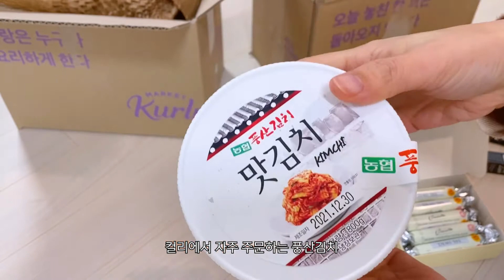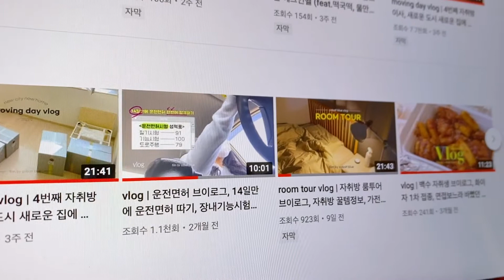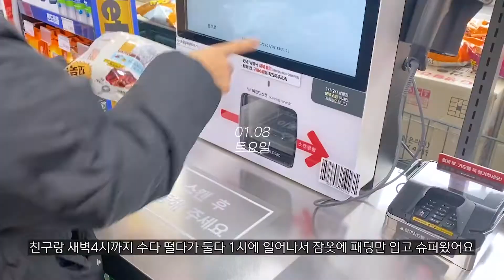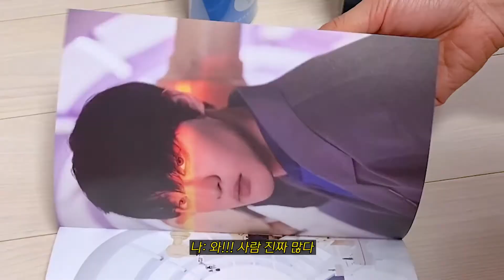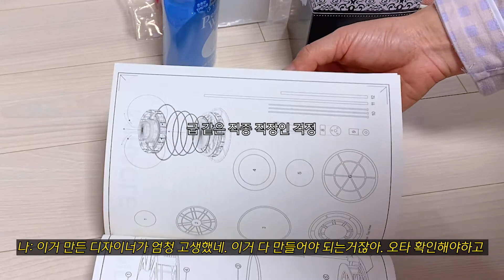vlog | 자취생 브이로그, 친구와 집밥만들기, 머글의 NCT앨범 개봉, 경상도 찐친만나서 사투리쓰는 브이로그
집밥을 만들어 먹으니까 자취생 브이로그 같네요 😅
친구가 선물해준 NCT U 앨범도 개봉하고(단, 포토없음 포카는 친구꺼)
알차게 집밥먹고 디저트까지 먹었더니 주말에만 2kg쪘어요
아직도 안빠지고 보유중이에요
살이 찐게 아니라 음식을 보유하고 있는걸로-⭐️

camera: iphone11
edit program: adobe premiere